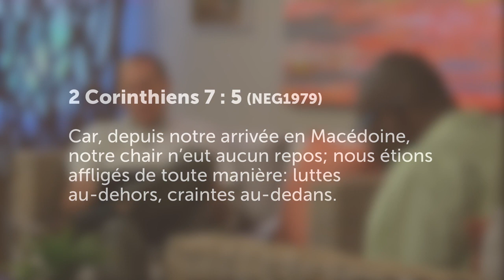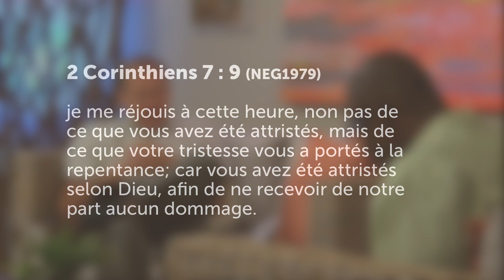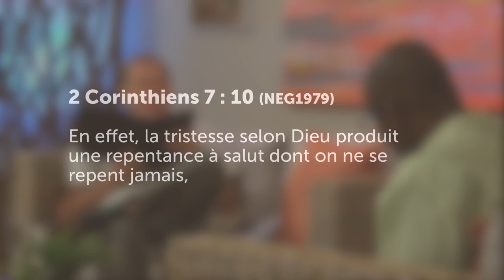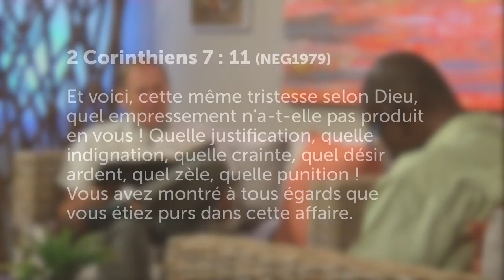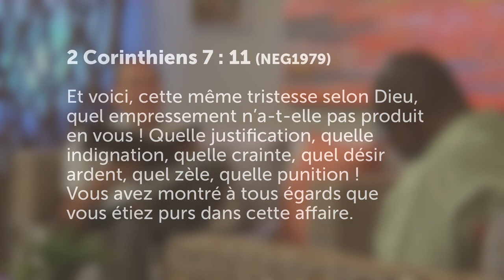La repentance | Le défi de la croix 5/13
Nous recevons la vie éternelle quand nous nous repentons de nos péchés et de notre vie passée, et que nous plaçons notre foi en Jésus. Nous en avons l’illustration avec l’apôtre Pierre prêchant à une grande foule le jour de la Pentecôte. Lorsqu’il parla de Jésus, de sa mort sur la croix et de sa résurrection, des milliers de personnes furent vivement touchées et lui demandèrent ce qu’elles devaient faire. Sa réponse fut claire et nous montre la voie du salut : “Repentez-vous et que chacun de vous soit baptisé au nom de Jésus-Christ, pour le pardon de vos péchés et vous recevrez le don du Saint Esprit.” (Actes 2:38). La repentance est la porte vers la vie éternelle.